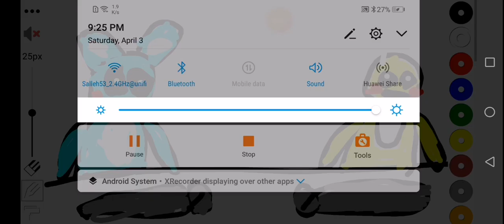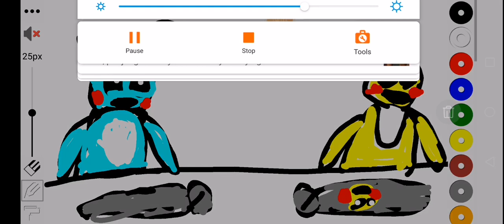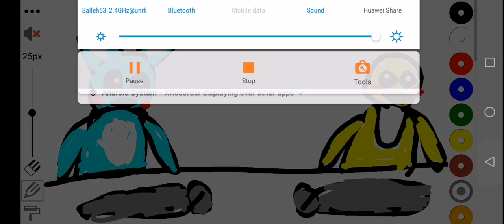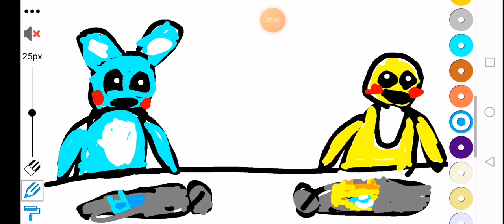Toy chica and toy bonnie Are playing pancake ark # 2